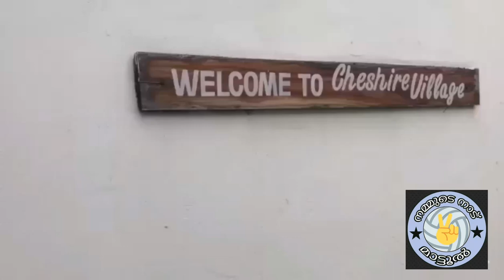Matool # KidilanSpot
Full Vedio Coming Soon